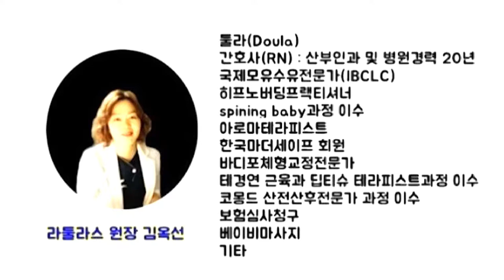임산부와 남편의 코골이는 ? 코골이수술 하지않고 양압기 없이 코골이무호흡 과 수면무호흡증 치료